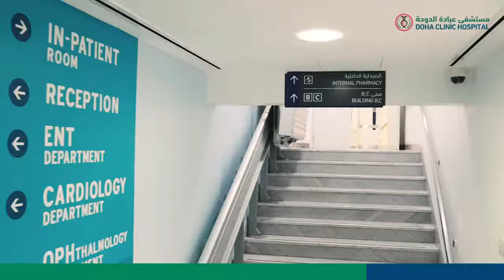Promotion Video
Doha Clinic Hospital welcomes you to experience the highest quality of care with state-of-the-art equipment! We are going the extra mile to ensure the highest health and safety standards are in place just for you!
to know more about us and our services.
ترحب بكم مستشفى عيادة الدوحة لتجربة أعلى مستوى من الرعاية مع أحدث وأجود المعدات! نحن نتقدم خطوة إضافية في الجهد والاعداد لضمان توفير أعلى معايير الصحة والسلامة من أجلك فقط!
لحجز موعد أو إجراء استفسار ، يرجى الاتصال أو التواصل عبر الواتساب على ٤٤٣٨٤٣٣٣.
قم بزيارة موقعنا على الإنترنت لمعرفة المزيد عنا وعن خدماتنا.